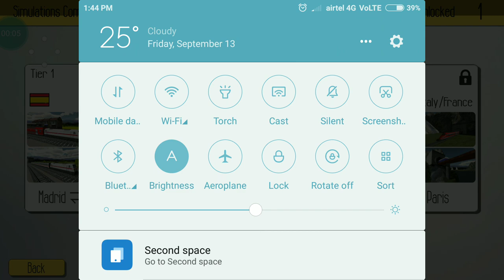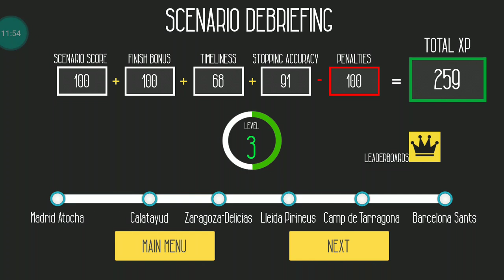Euro Train Simulator Android GamePlay #3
About The Android Game :
Euro Train Simulator is a very well constructed game for Android that puts players in the front seat of the most popular commercial trains around." – AndroidAppsReview.com

Euro Train Simulator is the first in a planned series of high-quality, feature-rich railroad simulation games covering every major destination in the world. Featuring an intuitive, easy to use interface, the game lets users play Career Mode to accomplish each scenario and unlock new trains and routes. Career accomplishments are featured on a leader board. On the other hand, Quick Mode lets you choose the train, route, source and destination stations, weather and the time of the day for the simulation.